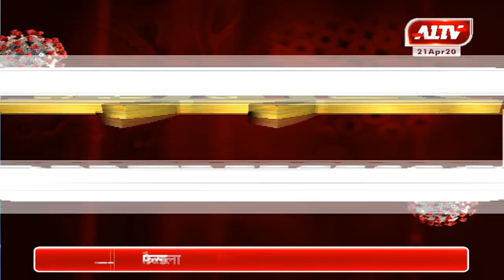अलवर सरस डेयरी की अच्छी पहल